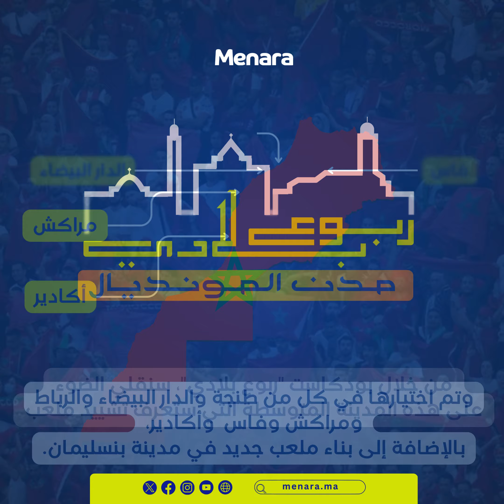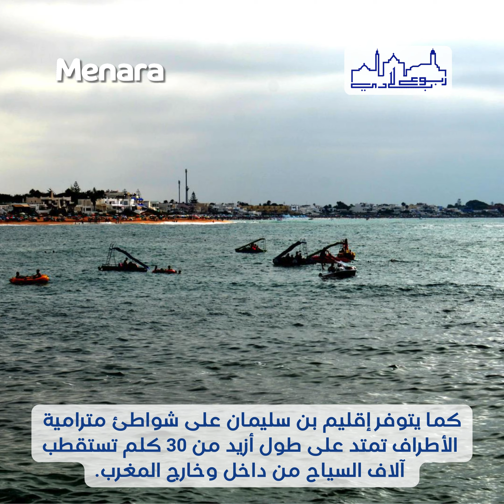بن سليمان.. الماء والخضرة والجبال والمناظر الطبيعية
يستقطب إقليم بنسليمان آلاف المصطافين خلال فصل الصيف وذلك باعتباره وجهة سياحية بامتياز، لما يتوفر عليه من شواطئ جذابة ومواسم دينية ومهرجانات للتبوريدة تساهم كلها في تنمية السياحة الداخلية.

بن سليمان_ربوع بلادي_مونديال